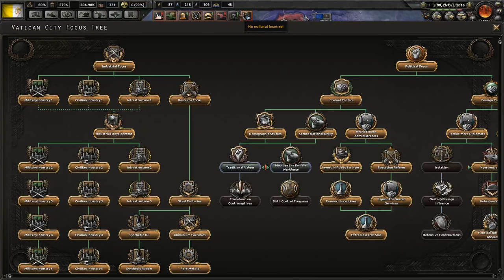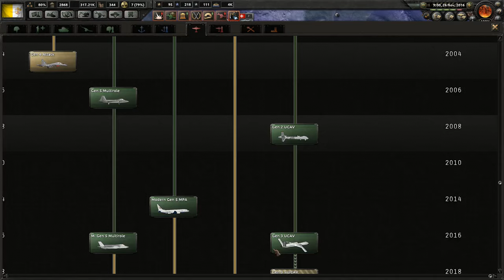HoI4 - Modern Day Mod - Vatican City - Part 12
This was the most Pope-ular request so brace yourself for I do god’s bidding. Deus vult!